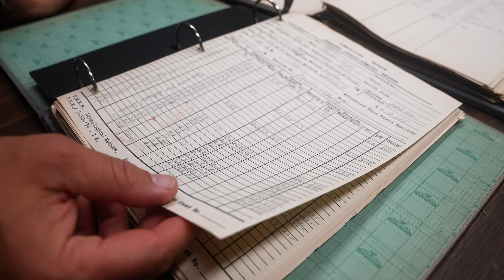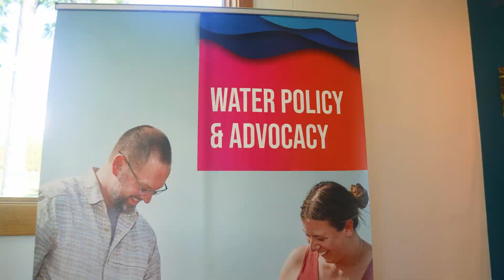A Century of Learning at the University of Michigan Biological Station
As one of the only biological stations in the world that has existed for more than 100 years, the Biological Station in northern Michigan “encourages students to learn from the place rather than about the place” and has influenced generations of budding scientists.